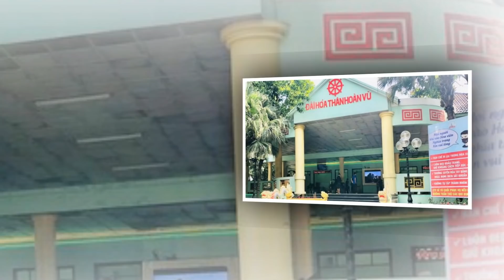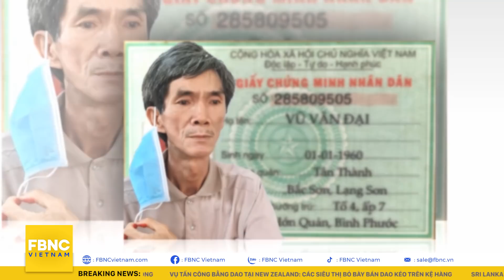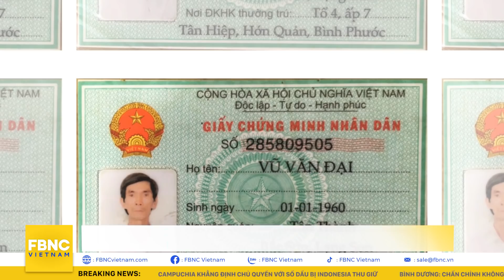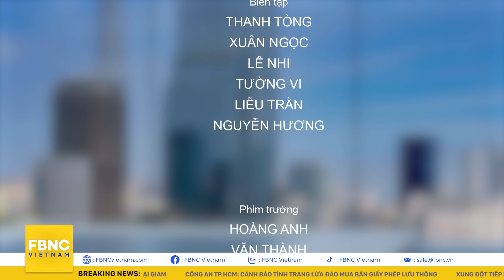Tin tức 24h mới nhất 6/9, Xảy ra án mạng trong khu phong tỏa từ chuyện ghen tuông | FBNC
Tin tức 24h mới nhất 6/9, Xảy ra án mạng trong khu phong tỏa từ chuyện ghen tuông
BÌNH DƯƠNG: CHẤN CHỈNH KHÔNG ĐỂ PHÁT SINH THÊM TIỀN PHÍ KHI NHẬN TRO CỐT NGƯỜI MẤT VÌ COVID-19
VỪA NHẬN TIỀN HỖ TRỢ COVID-19, NHÓM NGƯỜI TỤ TẬP ĐÁNH BÀI, BỊ PHẠT HƠN 180 TRIỆU ĐỒNG
ÁN MẠNG TRONG KHU PHONG TỎA TỪ CHUYỆN GHEN TUÔNG
BẮT ĐỐI TƯỢNG “2X” GIẢ DANH CÁN BỘ TRẠI GIAM LỪA ĐẢO CHẠY ÁN
CÔNG AN TỈNH LONG AN TRUY NÃ ĐỐI TƯỢNG LỪA ĐẢO CHIẾM ĐOẠT TÀI SẢN
ĐỐI TƯỢNG TRUY NÃ ĐẶC BIỆT NGUY HIỂM BỊ BẮT SAU 37 NĂM TRỐN KHỎI TRẠI GIAM
HÀ NỘI: XỬ PHẠT 20 NGƯỜI BỐC DỠ HÀNG HÓA TRÁI PHÉP 40 TRIỆU ĐỒNG
NGHỆ AN: PHÁT HIỆN XE ĐẦU KÉO "THÔNG CHỐT" ĐƯA 6 NGƯỜI RA KHỎI VÙNG DỊCH
THANH HÓA: NHÀ BÈ LẬT, 2 NGƯỜI CHẾT ĐUỐI THƯƠNG TÂM
CẢNH BÁO
CÔNG AN TP.HCM: CẢNH BÁO TÌNH TRẠNG LỪA ĐẢO MUA BÁN GIẤY PHÉP LƯU THÔNG
TỔNG THỐNG MỸ CAM KẾT VIỆN TRỢ KHẮC PHỤC HẬU QUẢ THIÊN TAI CHO LOUISIANA
HOẢ HOẠN TÀN PHÁ HÀNG CHỤC NGÔI NHÀ Ở PERU
XUNG ĐỘT TIẾP DIỄN Ở SYRIA, NHIỀU DÂN THƯỜNG THƯƠNG VONG
XUNG ĐỘT BÙNG PHÁT TRƯỚC CƠ QUAN Y TẾ TẠI ANH
VỤ TẤN CÔNG BẰNG DAO TẠI NEW ZEALAND: CÁC SIÊU THỊ BỎ BÀY BÁN DAO KÉO TRÊN KỆ HÀNG
LEBANON TRỤC XUẤT MỘT NHÀ BÁO REUTERS
SRI LANKA GHI NHẬN 18.000 TRƯỜNG HỢP MẮC SỐT XUẤT HUYẾT
BA NGƯỜI PALESTINE CHẾT TẠI ĐƯỜNG HẦM GIỮA AI CẬP VÀ DẢI GAZA
DÂN AFGHANISTAN TẬP TRUNG XEM TRẬN CRICKET ĐẦU TIÊN SAU KHI TALIBAN LÊN NẮM QUYỀN
CAMPUCHIA KHẲNG ĐỊNH CHỦ QUYỀN VỚI SỐ DẦU BỊ INDONESIA THU GIỮ

FBNC
ĐỒNG TIỀN THÔNG MINH - CUỘC SỐNG THÔNG MINH